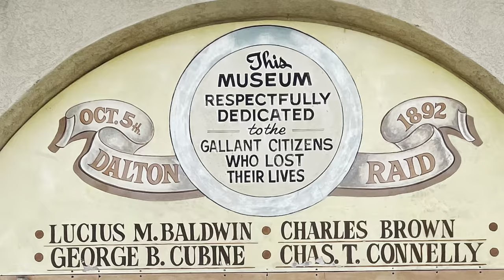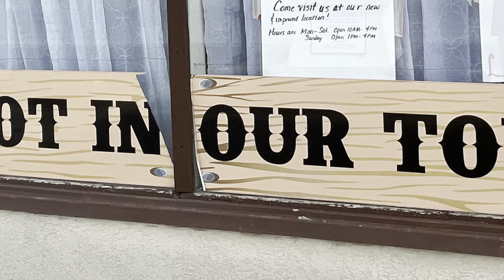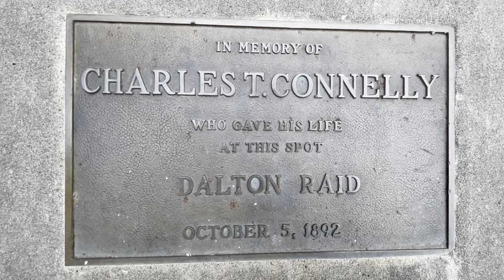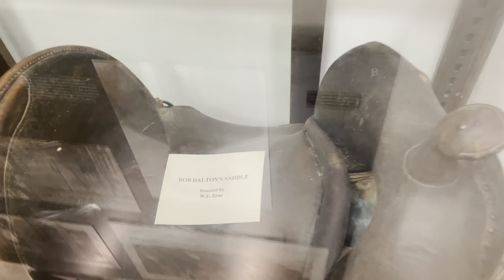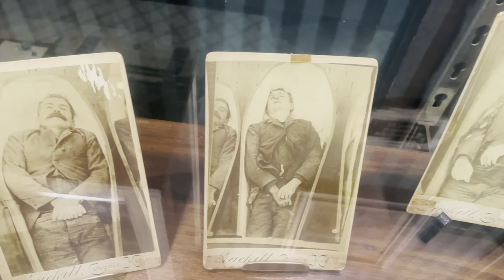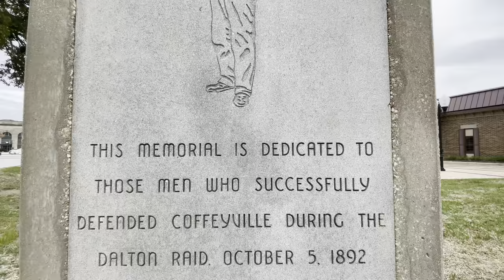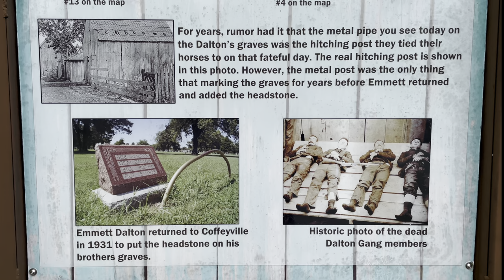The Dalton Gang Raid of 1892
Coffeyville, Kansas..the town that fought back!

New Video!